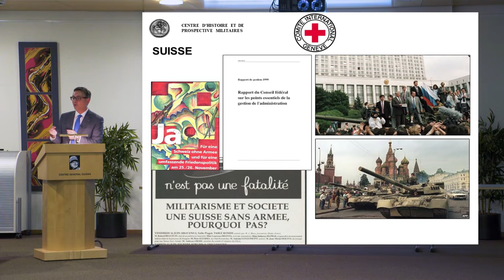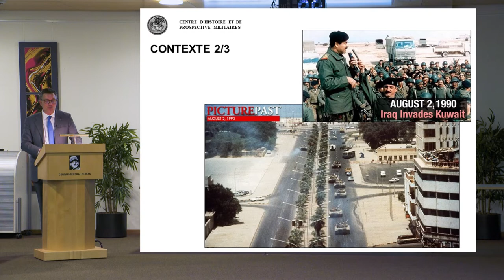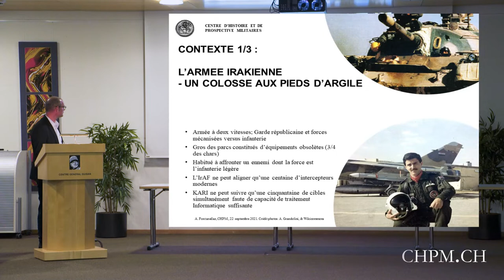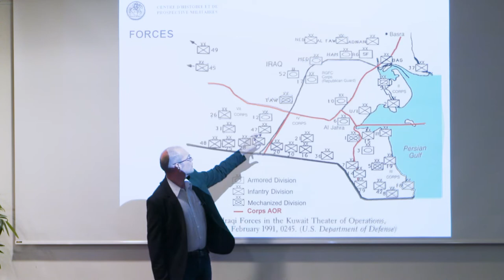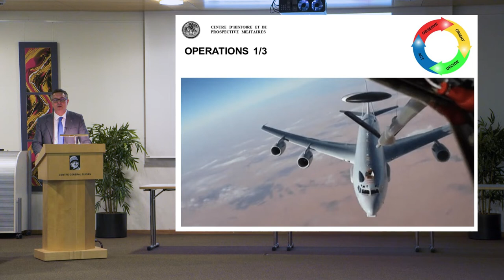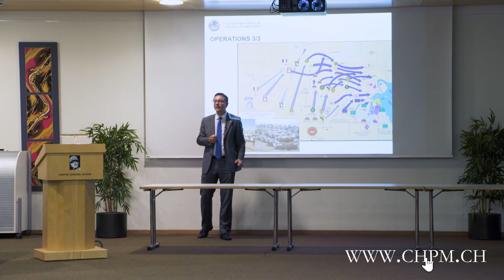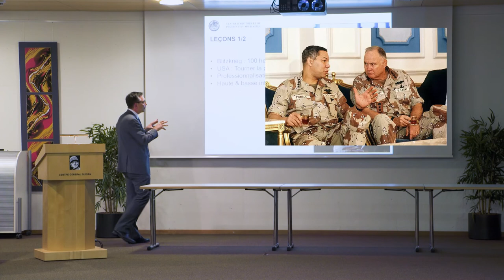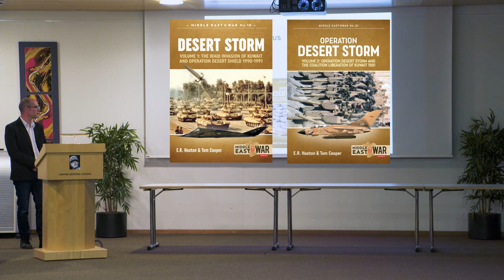Opération Desert Storm : 30 ans après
Le Centre d'Histoire et de Prospective Militaire vous présente cette conférence donnée au Centre Général Guisan lors de sa dernière Assemblée Générale. Conférenciers: Alexandre Vautravers et Adrien Fontanellaz